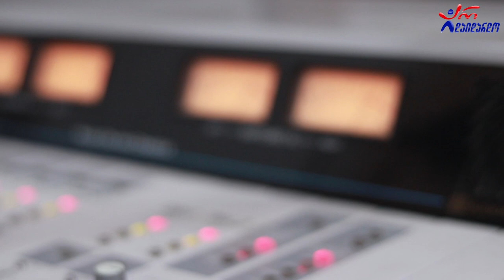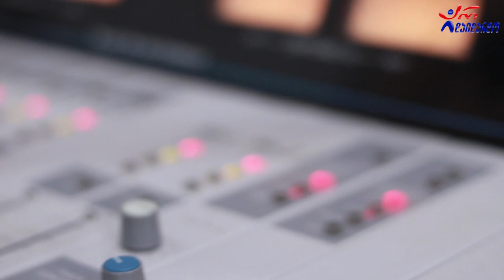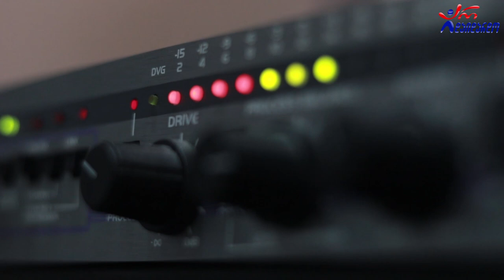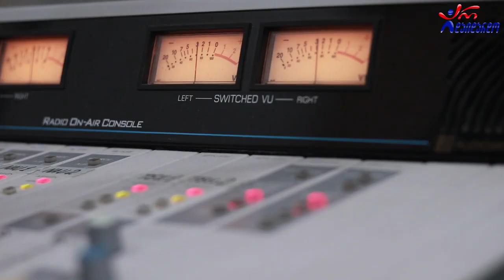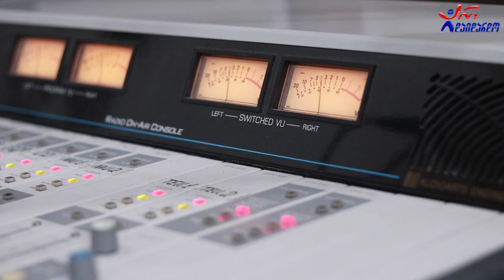ლოლა. გადაცემა "რადიო დუეტი". 02.10.2020. ვიდეო კოლაჟი / Lola. Gadacema "Radio Dueti". Video Kolaji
2020 წ.  2 ოქტომბერი
გადაცემა "რადიო დუეტი თაკოსთან ერთად". სტუმრად ლოლა. ვიდეო კოლაჟი